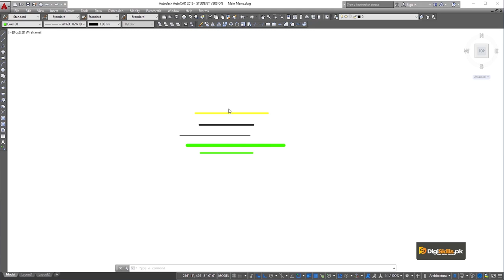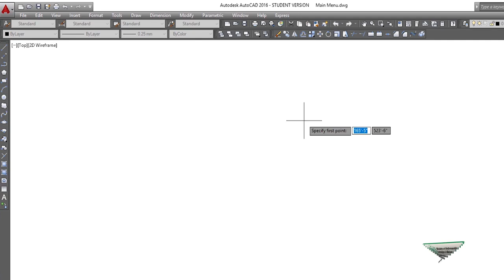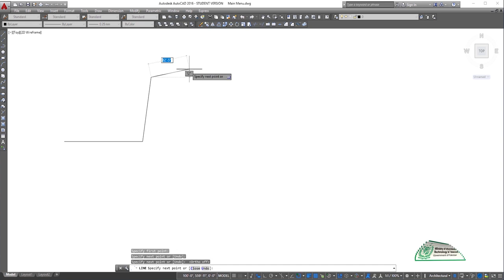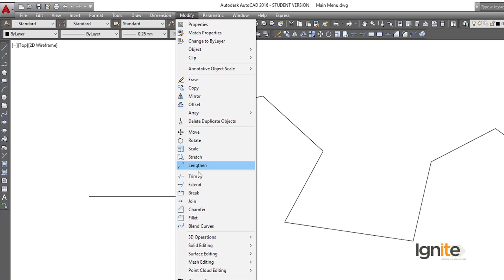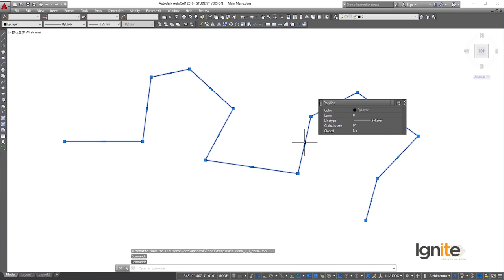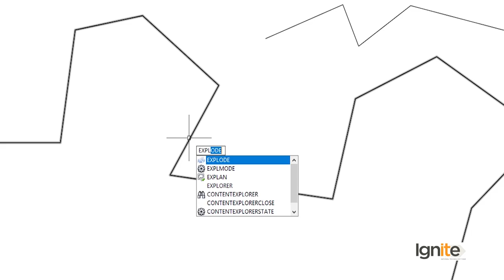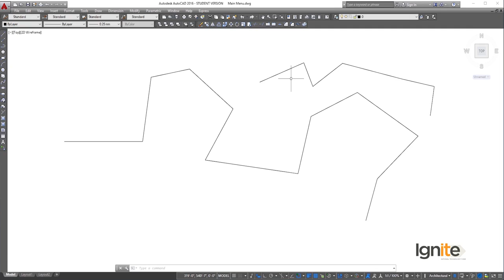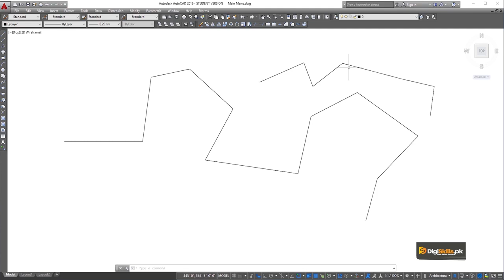Topic 16 | Join and Explode Commands in AutoCAD | By DigiSkills | In Urdu And Hindi